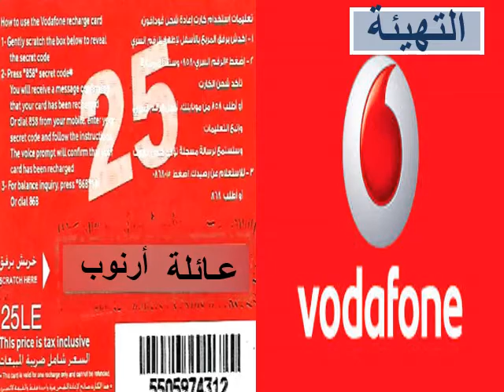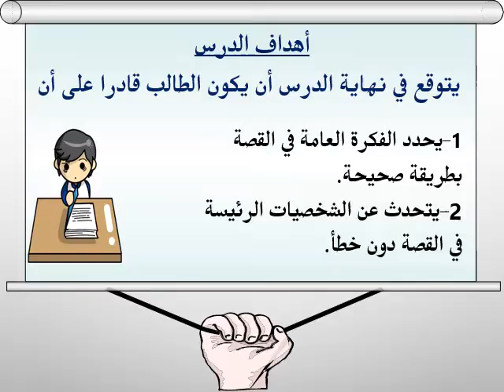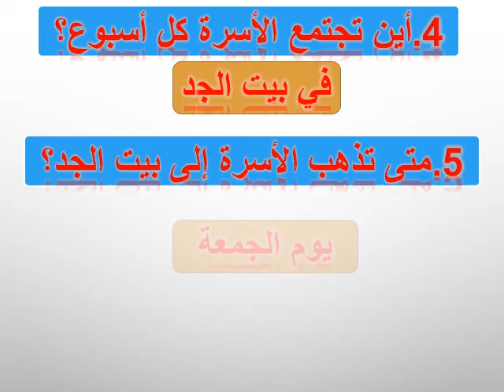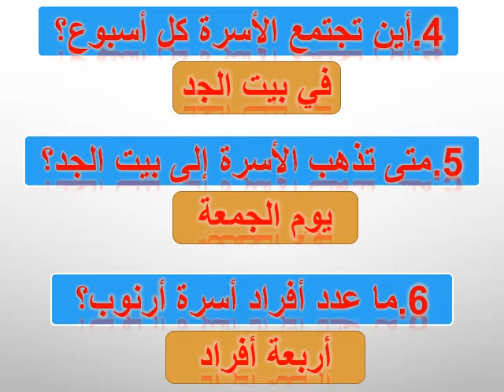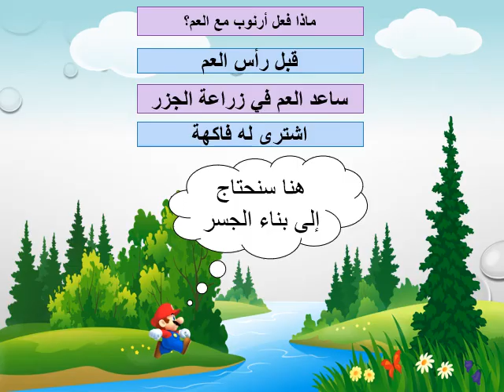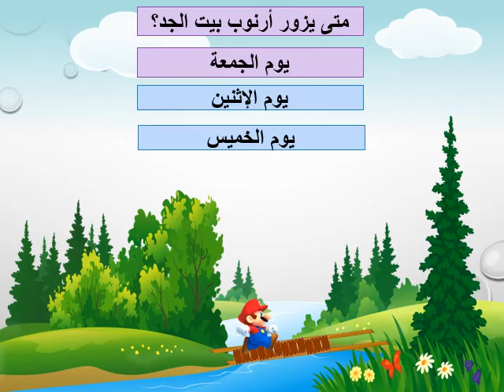اللغة العربية الصف الأول عائلة أرنوب الأحد27سبتمبر 1